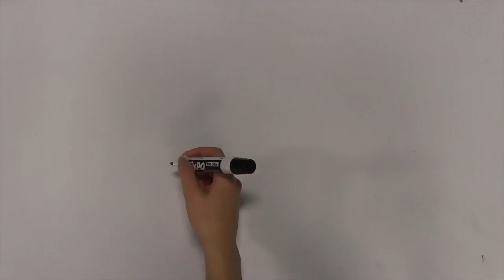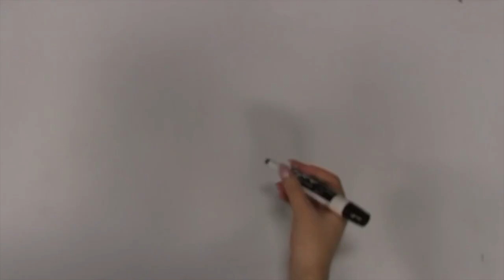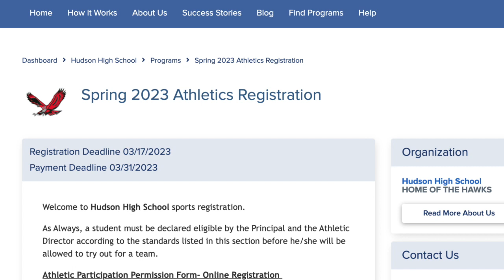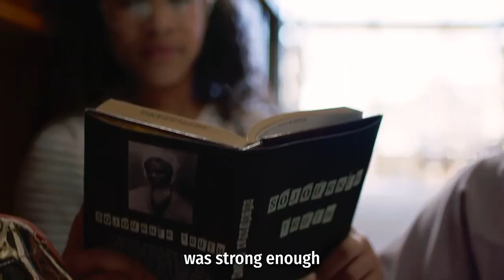Friday Morning Lights - 3/10/23